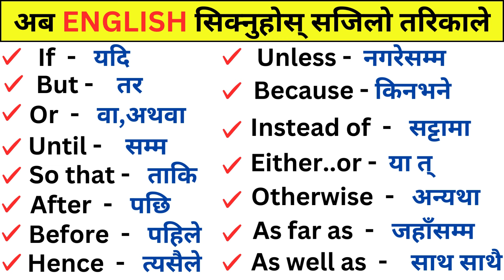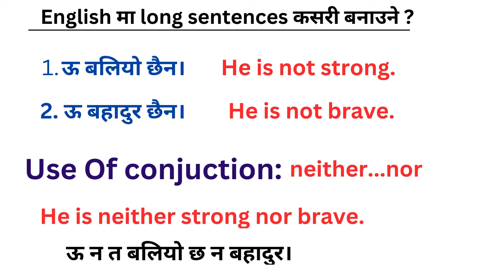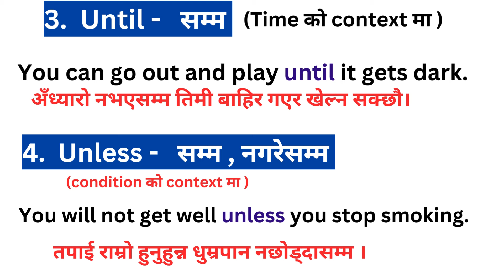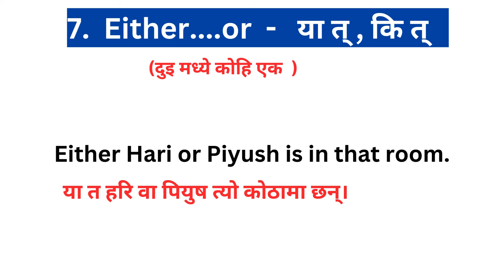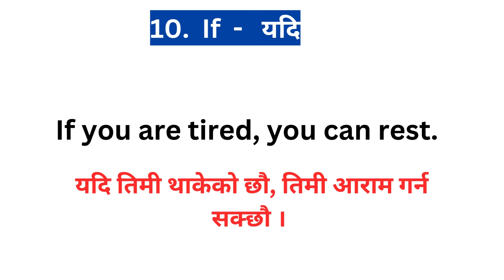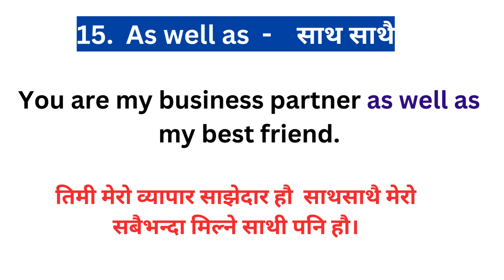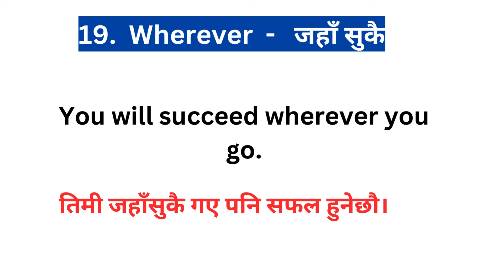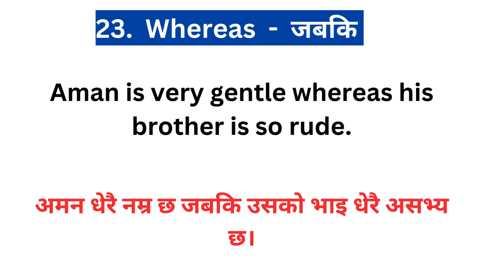All Conjunctions in English Grammar & Spoken English | Practice Exercise